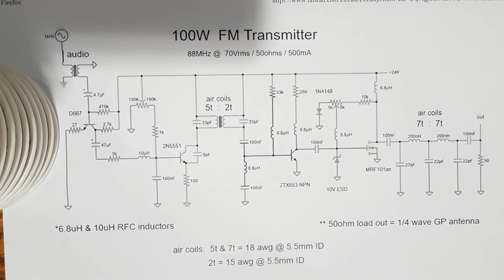100w FM Transmitter schematic diagram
Audio input is isolated using a small audio transformer which is then amplified by the D667 or any GP NPN.
The oscillator is made using a 2N5551 but any HF NPN will do.
The RF transformer was made from 5 turns of 18awg enamel wire wound on a 5.5mm drill bit with a polyvaricon variable cap. This is coupled to 2 turns of slightly thicker 15 awg enamel wire in parallel with a small trimmer and feeds the base of the RF pre-amplifier. I used the ZTX653 but any medium power RF NPN will do. A general purpose NPN will not work.
This pre-amp feeds its 1W output into the gate of the MRF101 power RF mosfet.  The gate bias network consists of a 10k R and a 10k / 10 turn pot with a signal diode to ground. This signal diode is thermally coupled to the mosfet. I also added a 10V ESD / TVS diode on the gate to clamp the input voltage.
The LC low pass filter consists of two air coils of 7 turns each of 18awg enamel wire wound on a 5.5mm drill bit with 7-120pF high voltage trimmer caps. The final 104 (100nF) output caps must be rated for high voltage.
All the 6.8uH and 10uH inductors are fixed RFC chokes, except for the choke on the mosfet drain which is hand wound from 10 turns of 15 awg on an old piece of ferrite rod. I used another hand wound choke at the power supply input (not shown) with several 1000uF / 50V and 100nF / 1kV caps evenly distributed around the main board for decoupling. Test each choke using a 100MHz signal generator to see if it can block the signal properly.
The MRF101 outputs 100W and requires a heat sink. I also added a small fan attached directly to the sink.
The transmitter will run on 20-40 volts @ 500mA. I used a 24V power adapter from an old printer.
Do not test the transmitter without a suitable 50 Ohm dummy load or antenna or you will destroy the mosfet. Set the initial gate bias voltage near zero and slowly adjust the ten-turn potentiometer until the mosfet draws about 500mA.